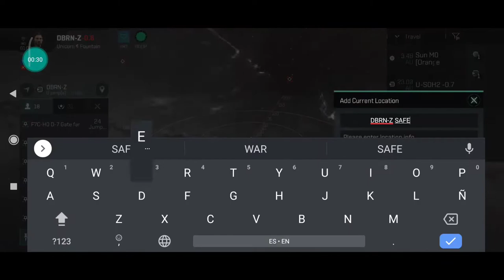Eve Echoes | Roaming Fountain FT. L8 Night Crew | PvP Compilation